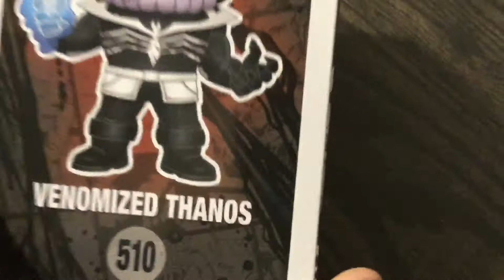POP! Venomized Thanos Review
Excellent products, terrible reviews.